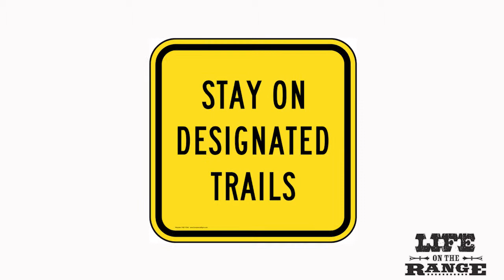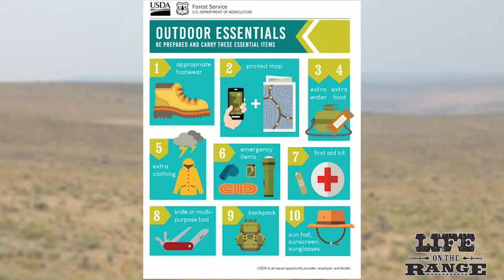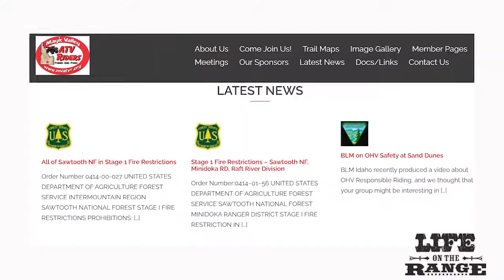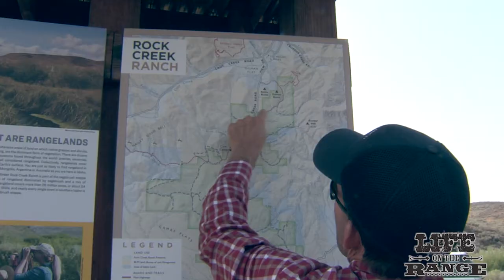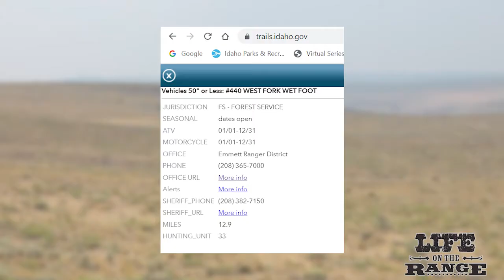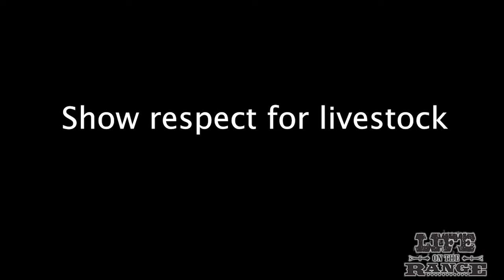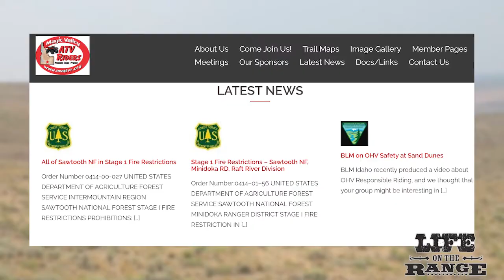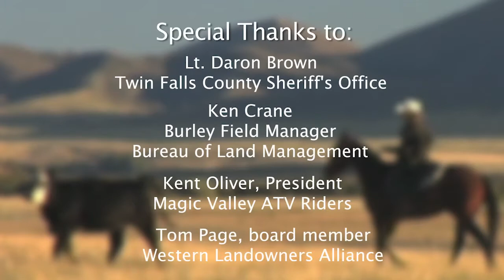Know Where to Go on your Idaho Outdoor Adventure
Idaho is seeing a large influx of new people engaged in outdoor adventures as a result of more people moving to the Gem State or vacationing here. The Idaho Rangeland Conservation Partnership is concerned about a host of issues that have arisen with increased use, such as litter, trigger trash, resource damage, trespass on private lands and human-caused wildfires.

This video provides tips about planning your outdoor trip in advance to avoid conflicts on Idaho public lands and rangelands -- lands managed for multiple uses of all kinds. We provide tips for motorized trail users, how to show respect for all kinds of trail users as well as ranchers and livestock, and safe shooting practices and fire safety.

The Idaho Rangeland Conservation Partnership (IRCP) formed in 2018 to bring recreation and conservation groups together with ranchers and state and federal agency officials to share ideas in a safe, non-judgmental setting about land stewardship, wildlife and multiple-use management.

Let’s all work together to care for and share our public lands for generations to come.